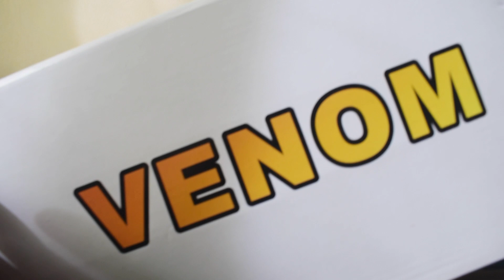Empire Toys Venom 1:4 Scale Unboxing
Venom is a character appearing in American comic books published by Marvel Comics. The character is a sentient alien symbiote with an amorphous, liquid-like form, who survives by bonding with a host, usually human. This dual-life form receives enhanced powers and usually refers to itself as "Venom". The symbiote was originally introduced as a living alien costume in The Amazing Spider-Man #252 (May 1984), with a full first appearance as Venom in The Amazing Spider-Man #300 (May 1988).
-wiki

Custom by @RalphCifra